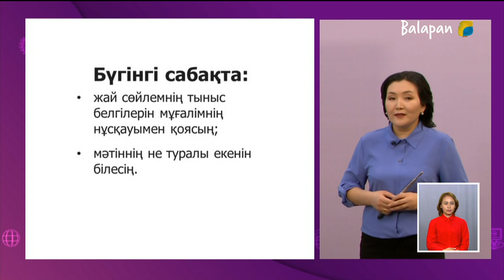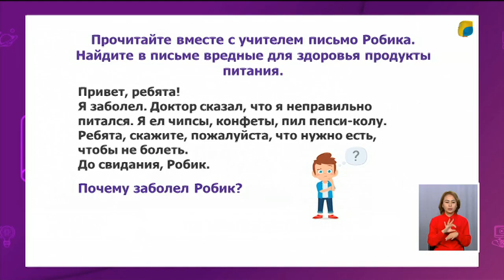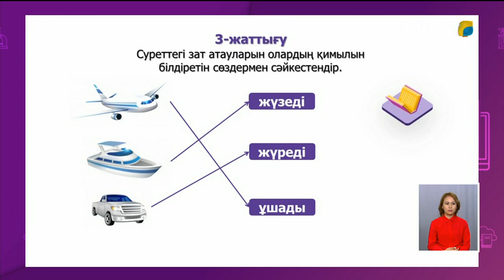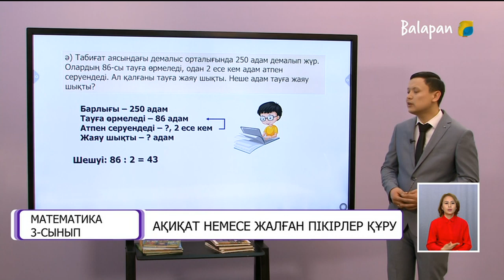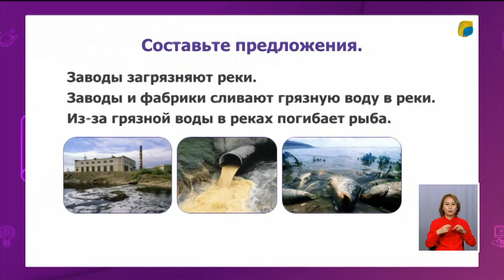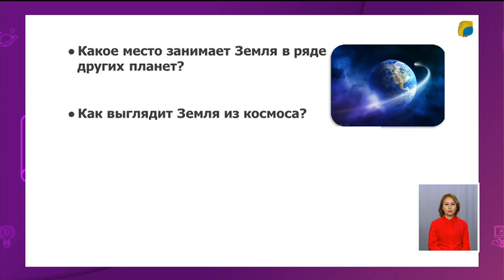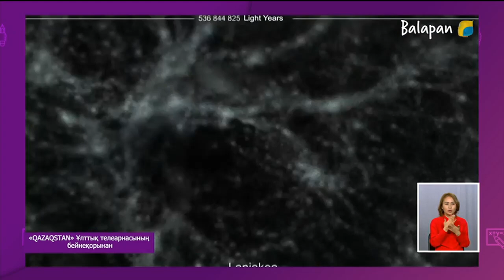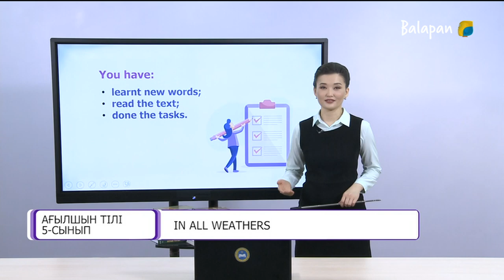22.04.2021 - 1-5 сыныптар